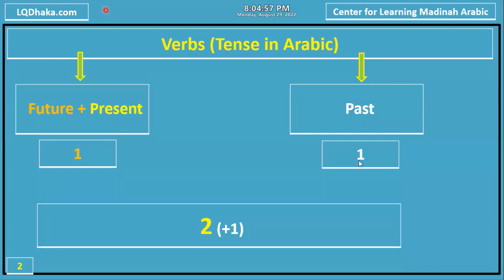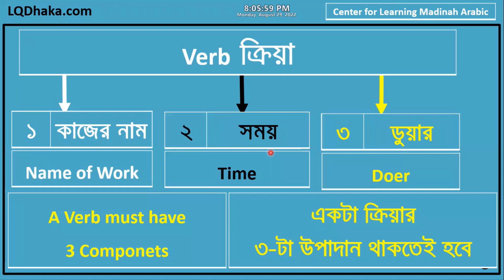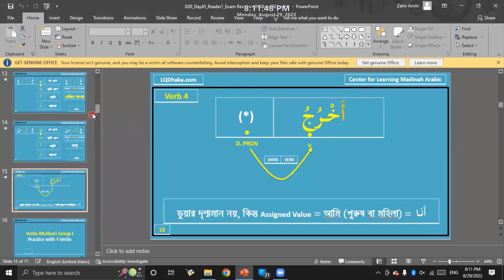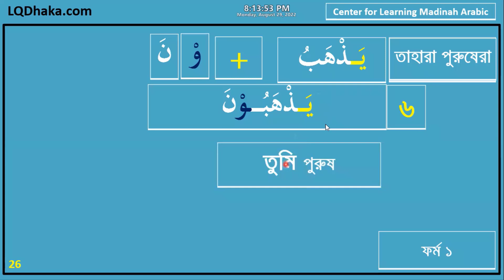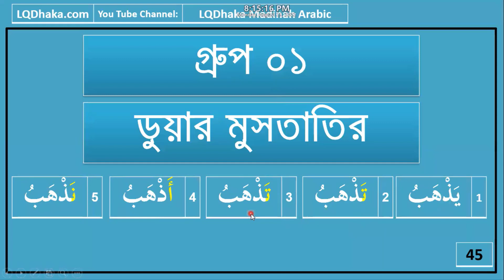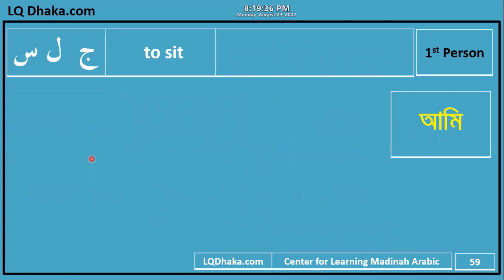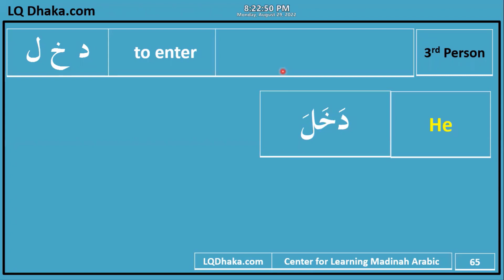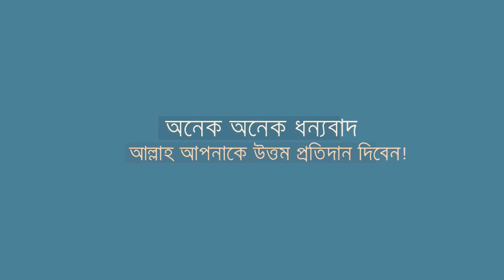DIMA25 Semester 1 Day 51 Reader 1 Lesson 7